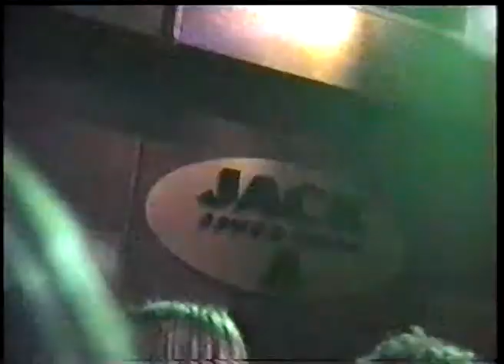Ophidian - Reanimation Night in OrtoBar 2004 - 06 REANIMATION